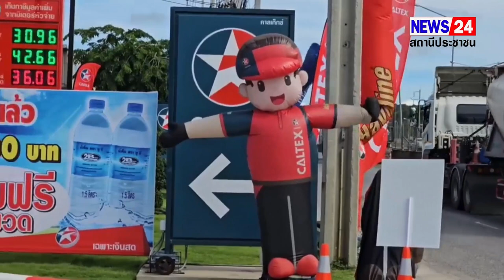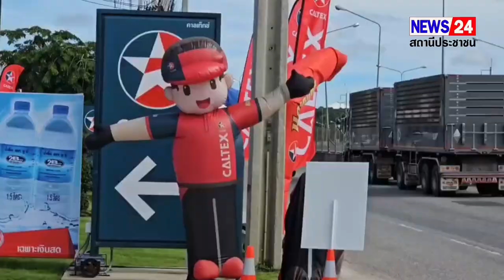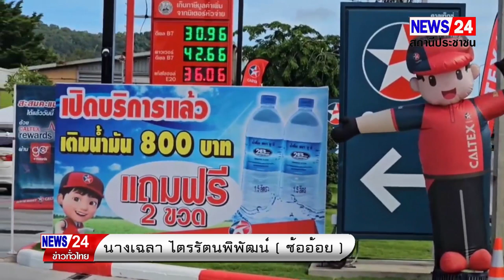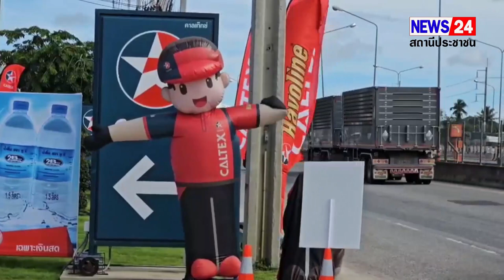ปั๊มคาลเท็กซ์ บางพระ คนแห่เติมน้ำมันแน่นหลังเจ้าของใจปั้ม ลดราคาลิตรละ 1 บาท และเติม 200 แถม 200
สุดอลังการ ปั๊มคาลเท็กซ์ บางพระ คนแห่เติมน้ำมันแน่นหลังเจ้าของใจปั้ม ลดราคาลิตรละ 1 บาท และเติม 200 แถม 200 คืนกำไรลูกค้าฉลองเปิดปั๊มใหม่ สาขาที่ 15
     เมื่อเวลา 09.09 น. วันที่ 9 เดือน 9 กันยายน 2566 นายศุภชัย ไตรรัตน์พิพัฒน์ (เฮียชัย) และ นางเฉลา ไตรรัตนพิพัฒน์ (ซ้ออ้อย) เจ้าของ บริษัท เต็กย้ง ทรัพย์รุ่งโรจน์ จำกัด
ผู้ประกอบกิจการสถานีบริการน้ำมันเชื้อเพลิง น้ำมันหล่อลื่น น้ำมันหล่อลื่นอุตสาหกรรม น้ำมันเครื่อง ได้ฤกษ์เปิดสถานีบริการน้ำมัน "คาลเท็กซ์ สาขาบางพระ" สาขาที่ 15 ริมถนนสายเลียบมอเตอร์เวย์ หมายเลข 7 ก่อนถึงด่านเก็บเงินบางพระ ต.บางพระ อ.ศรีราชา จ.ชลบุรี หลังทางปั๊มได้ประกาศลดราคาน้ำมันทุกชนิด ลิตรละ 1 บาท เติม 200 บาท แถม 200 บาท 100 คัน รวมถึงลดราคาน้ำมันเครื่อง น้ำมันหล่อลื่น เพื่อเป็นการเฉลิมฉลอง ในโอกาสเปิดปั๊มน้ำมันคาลเท็กซ์ใหม่ บางพระ สาขาที่ 15  ในวันนี้ โดยมีผู้ที่รักใครนับถือที่ทราบข่าว ได้นำกระเช้าดอกไม้เข้าแสดงความยินดี ด้วยเป็นจำนวนมาก
    โดยได้รับเกียรติจาก นายสมศักดิ์ เกตุวัตถา นายก อบต.บางพระ ทีมผู้บริหาร จาก บริษัท เซฟรอน (ไทย) จำกัด อาทิ คุณวีรพงษ์ นุ่มตื่ คุณสัญญา สายอ่อง ผจก.ฝ่ายธุรกิจค้าปลีกน้ำมันเชื้อเพลิงฯ คุณสมปรารถนา เจิมศิริวัฒน์ ผจก.ด้านการลงทุนและพัฒนาธุรกิจฯ คุณสายันต์ ธนาธีรทร ผจก.ฝ่ายขายส่วนธุรกิจบัตรฯ คุณนาฏปราง อภิสิริเดช ผจก.ฝ่ายทรัพย์สินและพัฒนาสถานีบริการ ฯ คุณวชิราภรณ์ มาลาธรรม ผู้ประสานงานส่วนการตลาด บ.เชฟร่อน (ไทย) จำกัด ร่วมเปิดอย่างเป็นทางการ
     โดยในวันนี้ เพื่อเป็นการตอบแทนลูกค้าที่ให้การสนับสนุนไว้วางใจเลือกใช้ผลิตภัณท์ภายใต้แบรนด์ "คาลเท็กซ์" พร้อมการเฉลิมฉลองเปิดสถานีบริการใหม่จึงได้จัดใหญ่จัดเต็ม ด้วยโปรโมชั่นเติมน้ำมันชนิดใดก็ได้
200 บาท ฟรี 200 บาท จำกัดสิทธิ์ 100 คัน      นอกจากนี้ ยังจัดโปรโมชั่นลดราคาน้ำมันลิตรละ 1 บาท ให้แก่รถทุกคันที่เข้ามาเติมน้ำมัน ตั้งแต่เวลา 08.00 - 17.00 น. ของวันนี้
โดยผู้ที่เข้ารับบริการในวันนี้ ต่างขอบคุณเจ้าของปั๊มน้ำมันที่ลดราคาน้ำมัน ในยุคที่น้ำมันแพงและเศรษฐกิจฝืดเคือง ซึ่งช่วยประหยัดได้เป็นอย่างมาก ต้องขอขอบคุณจริงๆ
     และที่เป็นไฮไลท์ ของการเปิดสถานีบริการน้ำมัน "คาลเท็กซ์ สาขาบางพระ" น้องใหม่สาขาที่ 15 ในวันนี้ คือการจัดให้มีการเชิดสิงห์โต เพื่อเฉลิมฉลองความเป็นมิ่งมงคลอย่างยิ่งใหญ่ตระการตา พร้อมการจัดมินิคอนเสิร์ต โดย ปราง ปรางทิพย์ จาก The Voice สร้างบรรยากาศให้การเปิดงานในวันนี้ ได้อย่างยิ่งใหญ่ตระการตา
     นางเฉลา ไตรรัตนพิพัฒน์ (ซ้ออ้อย) กล่าวว่า สาเหตุที่มาเปิดสถานีบริการน้ำมันคาลเท็กซ์ เป็นสถานีที่ 15 ในพื้นที่บางพระแห่งนี้ เนื่องจาก เป็นทำเลที่สามารถตอบโจทย์ให้กับลูกค้าได้เป็นอย่างดีต่อผู้ที่ใช้เส้นทางนี้ โดยได้จัดให้มีห้องน้ำที่สะอาด มีจุดอาบน้ำสำหรับรถใหญ่ มีบริการร้านแปดช็อป ร้านกาแฟ และที่สุดเลยคือมีน้ำมันที่มีคุณภาพแบบเต็มลิตร ขอให้เชื่อมั่นในสถานีบริการของเรามีคุณภาพอย่างแน่นอน ส่วนโปรโมชั่นที่จัดให้มีการเติมน้ำมันลดราคาแบบสุดๆ ในวันนี้แล้ว ยังได้จัดให้บริการให้ลูกค้าอย่างต่อเนื่องเมื่อเติมน้ำมัน 800 บาท ฟรีน้ำดื่ม 1.5 ลิตร 2 ขวด
    นอกจากนี้ ยังมีการสะสมแต้ม เพื่อมอบรางวัลให้กับลูกค้าอีกด้วย จึงมีความมั่นใจว่า หลังเปิดสถานีบริการน้ำมันคาลเท็กซ์ มาจนถึงสถานีนี้นับเป็นสถานีที่ 15 และมีโครงการจะเปิดต่อไปจนครบ 20 สาขา จากที่ บริษัท คาลเท็กซ์ และคุณภาพของน้ำมันคาลเท็กซ์ สามารถตอบโจทย์ลูกค้า ได้เป็นอย่างดี